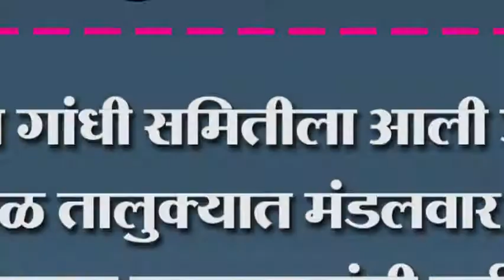संजय गांधी समितीला आली जाग..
संजय गांधी समितीला आली जाग.. शिरोळ तालुक्यात मंडलवार केली जाणार कागदपत्रांची पुर्तता